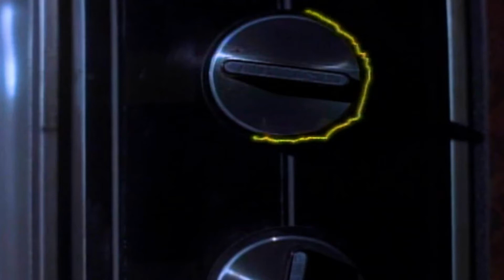The Secret World Of Alex Mack Alex And Mom Break Down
Hi, I'm RazMansReality! Join me today as I break down The Secret World of Alex Mack Season 1 episode 9 Alex And Mom.

Donate to my PayPal if you'd like to help me grow